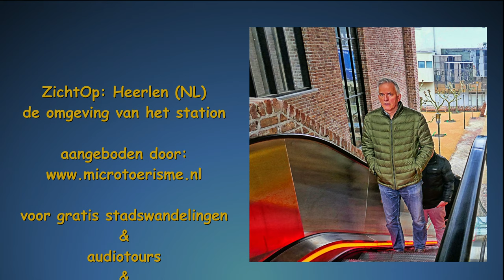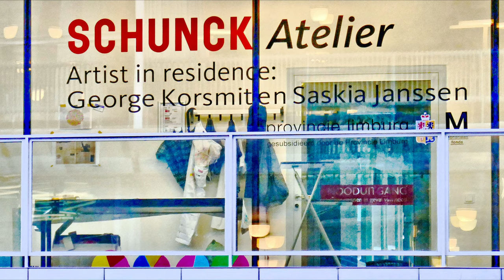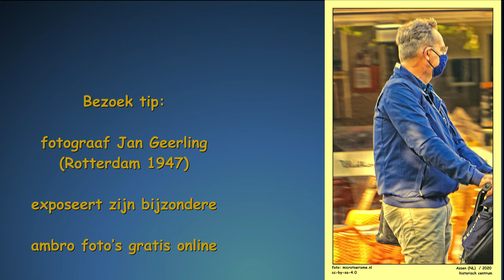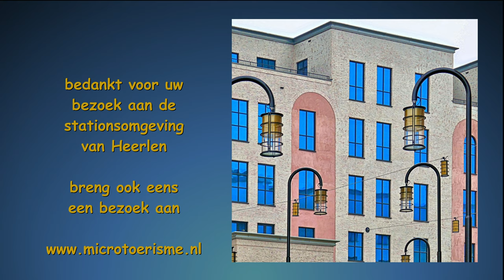ZichtOp: Heerlen (NL) - de stations omgeving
Bezoek tip:
Fotograaf Jan Geerling (Rotterdam 1947) exposert zijn bijzondere ambro foto's gratis online op:
Op de plek van het oude station Heerlen is een compleet nieuwe wijk gebouwd: het Maankwartier. Een kleine stad in een stad, met winkels en cafés, een hotel, kantoren, terrassen, woningen,
Maankwartier is niet alleen de nieuwe stationsomgeving van Heerlen. Het is veel meer dan dat. Het is een kunstwerk! En een plek waar mensen wonen en werken. Waar je elkaar kunt ontmoeten, kunt genieten op een bankje in het groen of op een terrasje. Waar je van de ene naar de andere kant van de stad loopt. Maankwartier is voor iedereen!